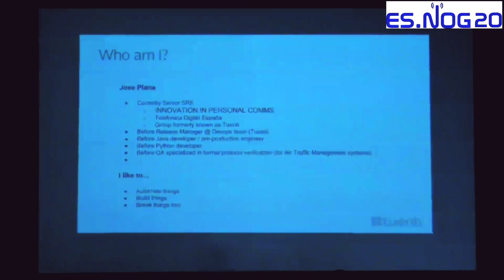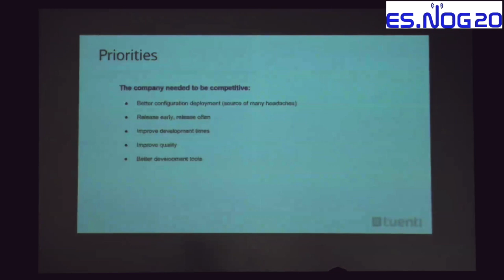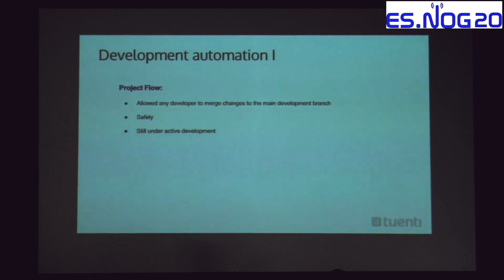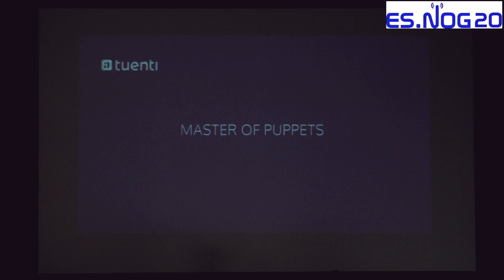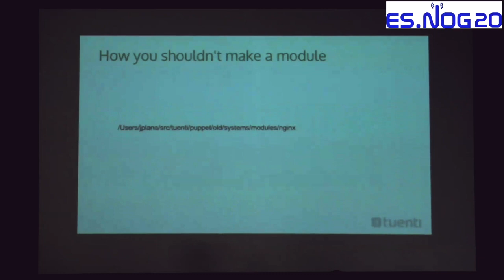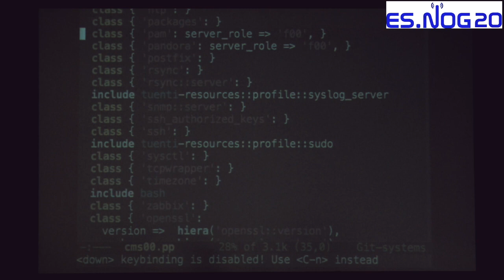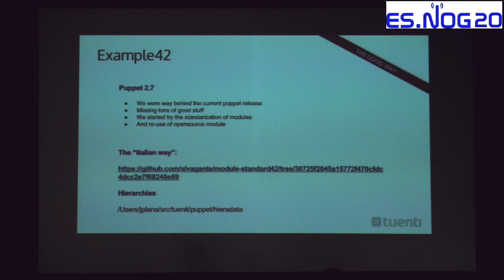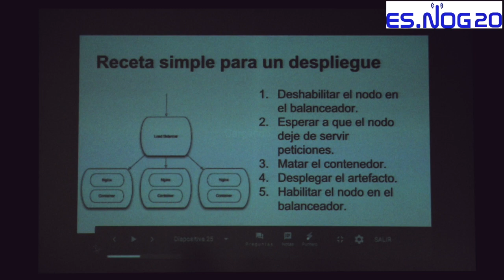ESNOG20 - TUENTI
Charla de Jose Plana (TUENTI) sobre los procesos de automatización de redes que se utilizan en TUENTI.

Slides: